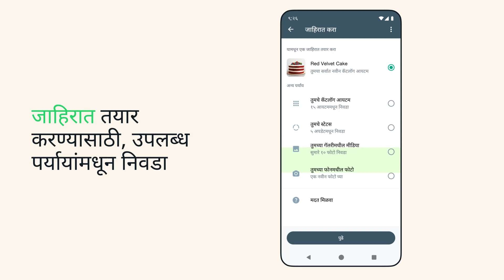WhatsApp Business ॲपमध्ये जाहिरात कशी तयार करावी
प्रतिमा कशी निवडायची, मजेशीर वर्णन कसे तयार करायचे आणि अधिक ग्राहकांना आकर्षित करण्यासाठी भिन्न चॅनलवर पोस्ट कसे करायचे ते जाणून घ्या.

WhatsApp Business अॅपवर जाहिराती तयार करण्याबद्दल अधिक जाणून घेण्यासाठी, यावर जा